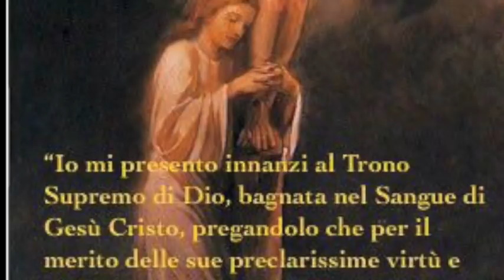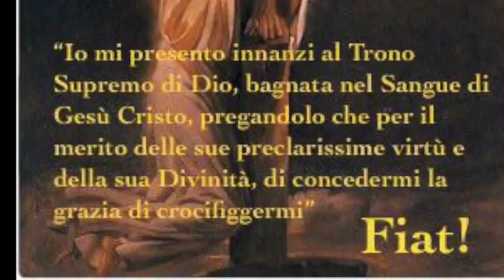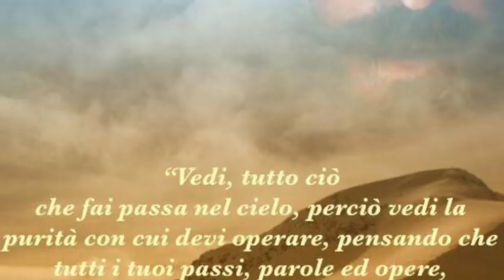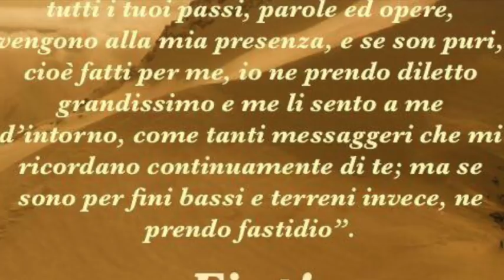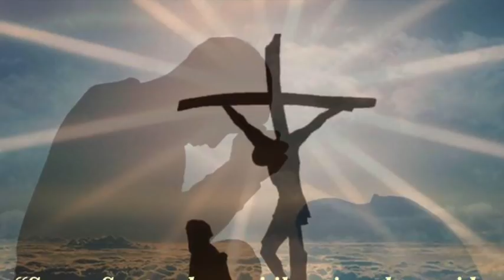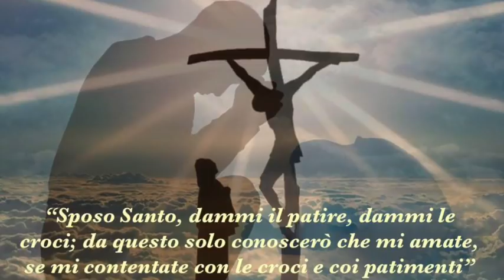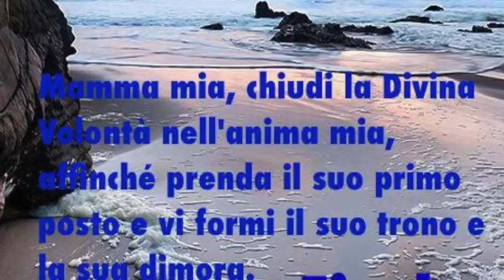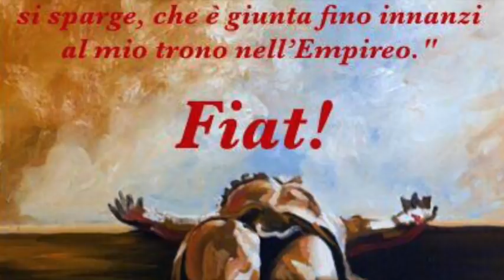Uniti a Gesù e alle sue sofferenze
Gesù uniforma Luisa a sé e va a vivere in Lei. L'importanza di conservare le grazie ricevute. Gesù le mostra come sia identificata, in quanto vittima, anche al crocifisso e come le sofferenze dei suoi eletti continuano quelle di Gesù stesso, che soffre nelle loro umanità. Libro di cielo volume 2, capitoli 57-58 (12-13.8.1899), 14 Dicembre 2017